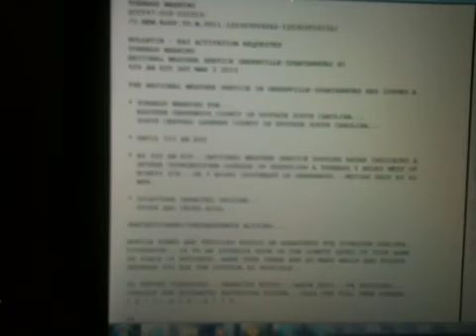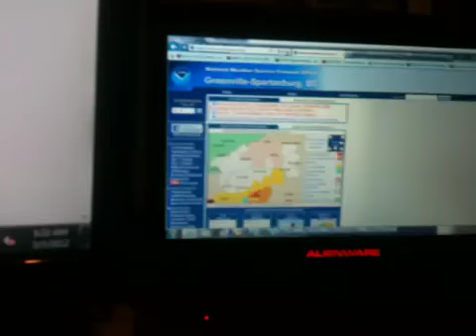REAL EAS 616-Tornado warning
One of the last to upload,almost done